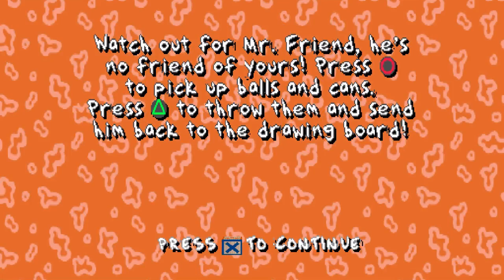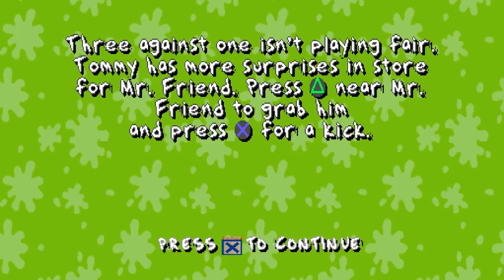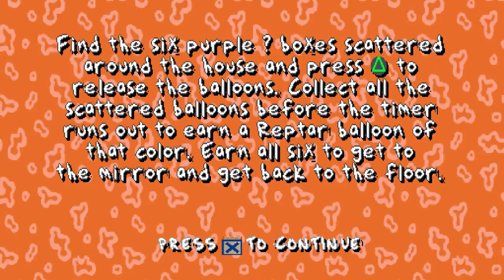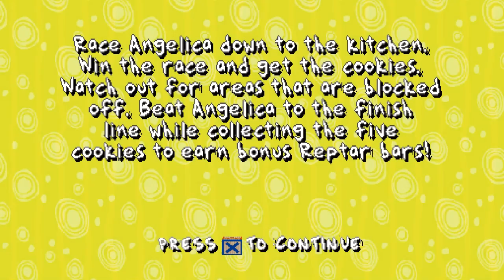Killer Robots! (Rugrats: Search for Reptar #2) - Walkthrough / Gameplay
Part 2 of our Rugrats: Search for Reptar playthrough! Tommy gets chased by Killer robots and then gets cursed by an evil mirror! Phew, is it nap time yet?

Rugrats: Search for Reptar Playthrough / Walkthrough / Gameplay / Let's Play HD